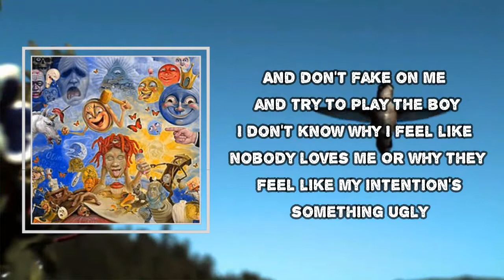Trippie Redd - Missing My Idols (Lyrics)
Missing My Idols

Missing My Idols Lyrics:
Take a vivid picture, no photo
Implement that shit into your mind, just so you know though
Sucka free living, I'ma say that that's the motto
So for any nigga on that sucka shit, I'm no hoe bro
Might just have to drop a bomb, Han Solo
Got me bicken back being bool, Quasimoto
All about my paper gotta get my fucking dough hoe
Always on the fucking go-go, you a bitch like Tony Romo
Niggas came around now they extinct like Dodo's
Meanwhile I'm in New York fucking up SoHo
Just bagged a new chick, Caroline, nickname Coco
Took her to the tele now lil' baby going loco
She just give me face, ain't no fucking that's a no-no
And she going 30 early dirty no soap though
I laugh at the haters, everything they say a joke though
And I'm screaming fuck 12, all these fowl ass po-po

Nowadays I really miss my fucking idols, so that's the title
I grab a bible, pray for my rivals
Dead on arrival, I swear this shit to me like a cycle
Bodies in piles, blood rivers resemble Niles
They need survival, they need to rehearse a recital
I just sit back and listen to old Wayne songs
And get dome from a bitch while I brainstorm
And spit flames while also making it rain storm

See I can't ignore it
And you niggas don't see it's in your brain you're snoring
And you sleep on me until you can't no more
And don't fake on me and try to play the boy
I don't know why I feel like nobody loves me
Or why they feel like my intention's something ugly
Or why I feel like everyone needs something from me
Or why I feel like everyone just saying fuck me
Or why I feel like the opposition gon' buss me
If I gave you my heart would you still love me
Lately baby I feel like nobody trust me
Is it just me, yeah